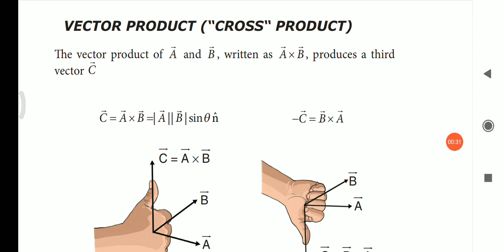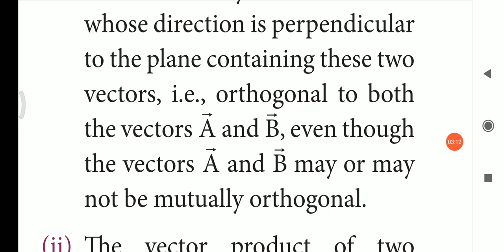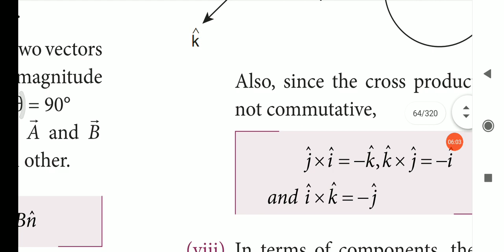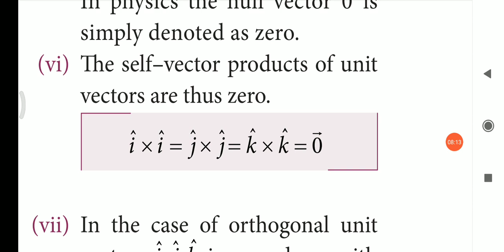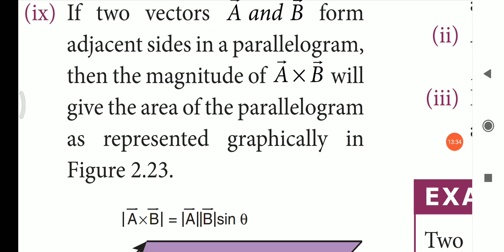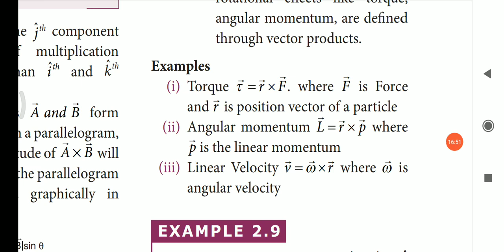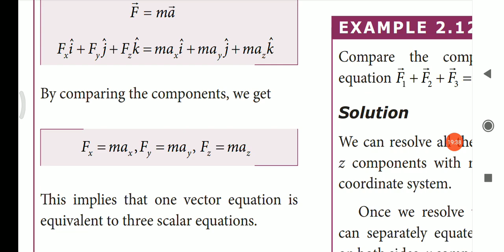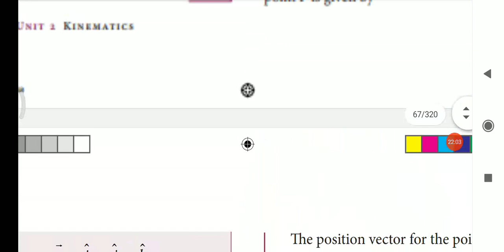Vector property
Lesson 2